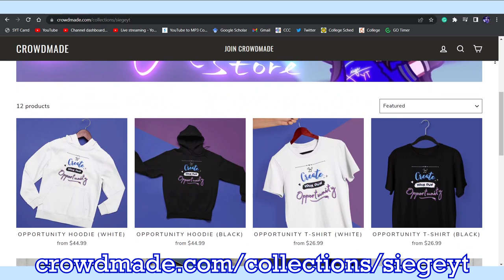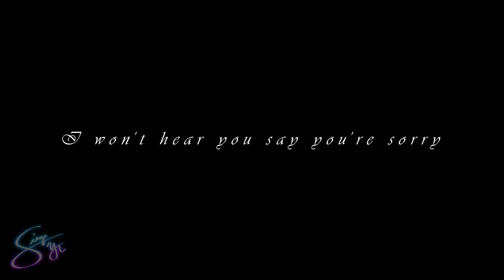HATE LOVE MEME ||❗Slight Flash❗|| A Memory's Recipe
INSPIRED BY:
~ N/A
PROGRAMS USED:
~Live2d Cubism Editor 4.1
DEVICES USED:
~Acer Nitro 5 10th Gen
OCS USED:
~ Kyle
~ Vivian
~ Those two other people? Idk who they are ;)) [Maybe-]

   OTHER INFO:
~Socials: siegeyt.carrd.co/